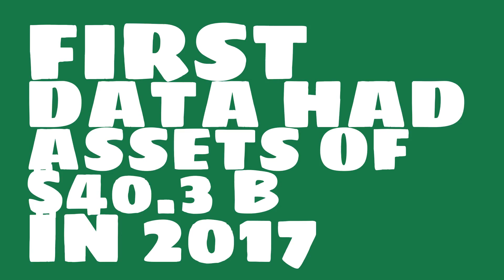What are the total assets of First Data?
Watch this video to learn about First Data.